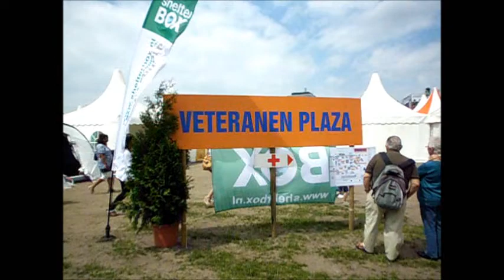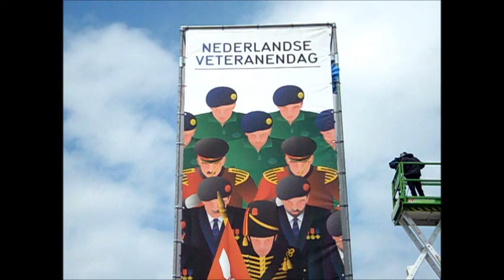Veteranendag 30 juni 2012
Een korte terugblik op de veteranendag 30 juni 2012
Op het Maliveld  in Den Haag
video*luckyted*